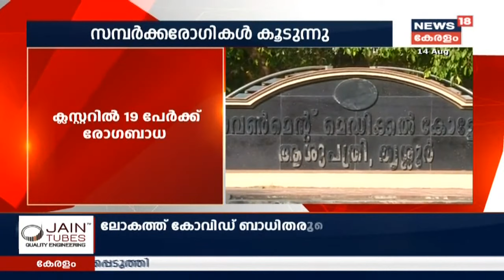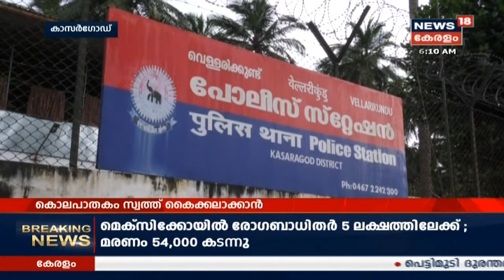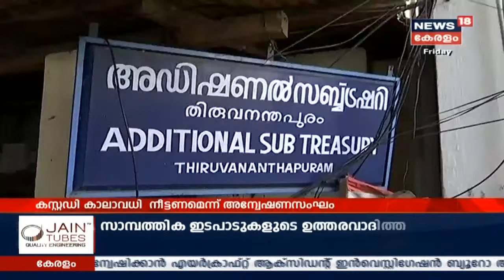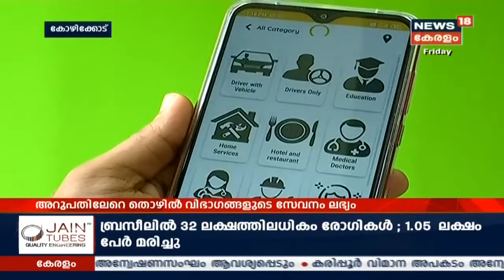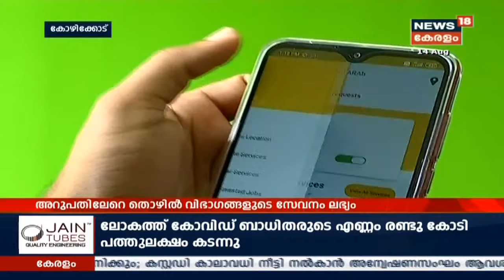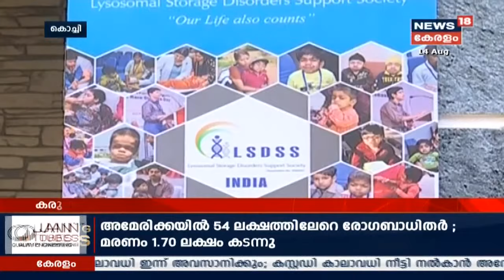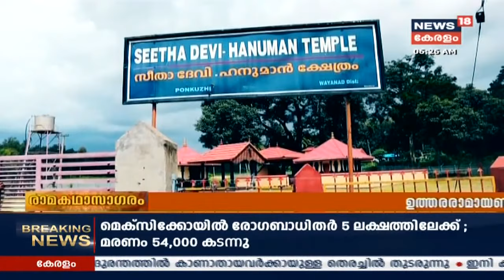ആദ്യ വാര്‍ത്ത | Aadya Vartha - Morning News Bulletin | 14th August 2020